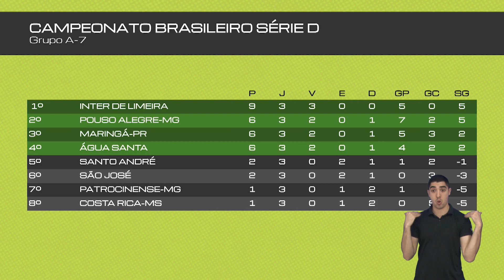SÃO JOSÉ EC EMPATA COM O SANTO ANDRÉ E CONTINUA SEM VENCER NA SÉRIE D DO BRASILEIRO